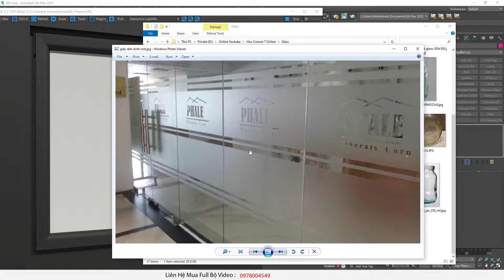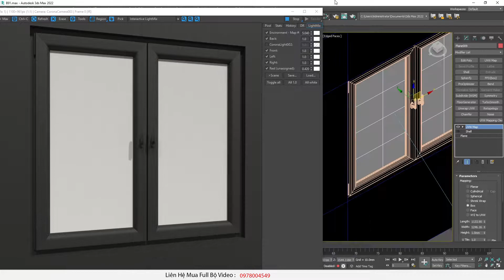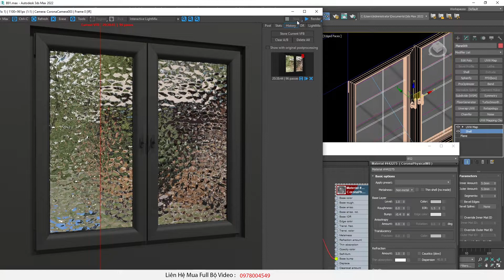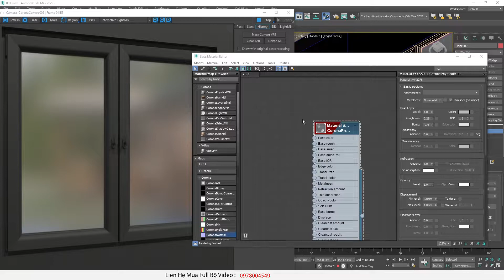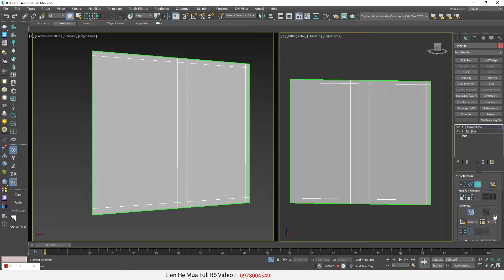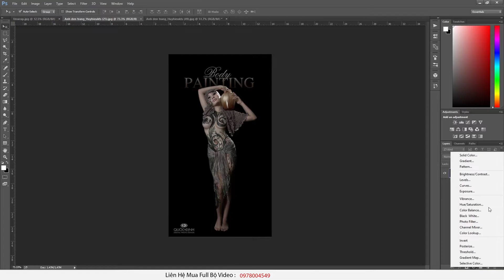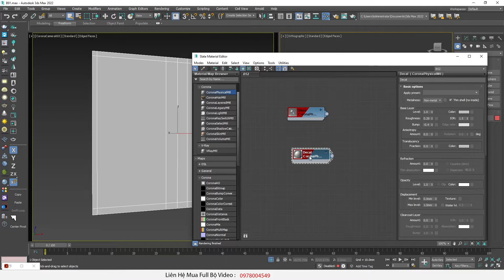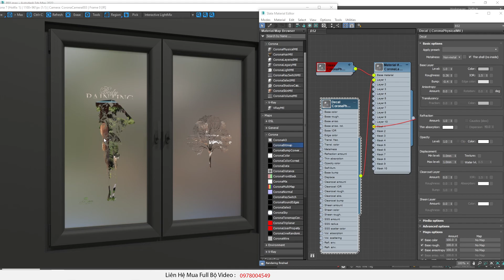♛ Vật Liệu Kính Decal Trong Corona Render - B.91